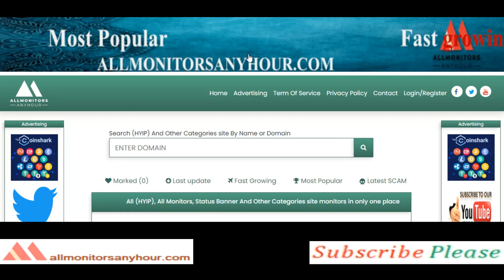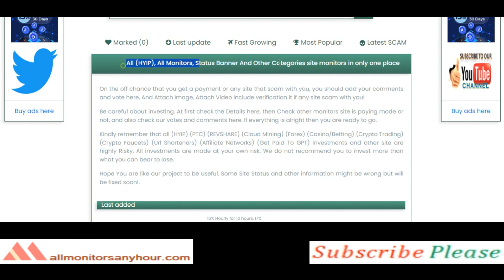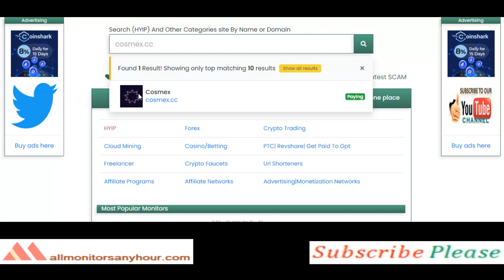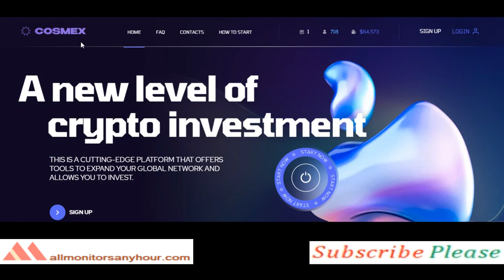cosmex.cc, Reviews Paying Or Not Paying ?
HYIP monitor,
NEW HYIP,
HYIP reviews,
HYIP list,
HYIP Protect,